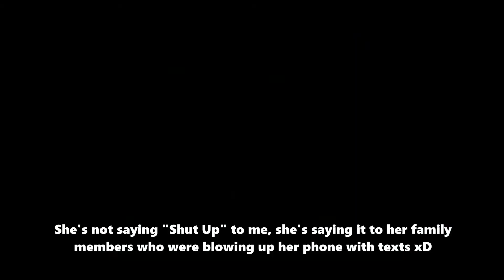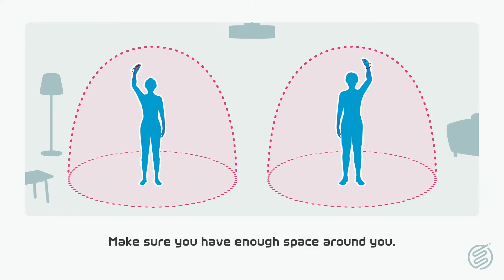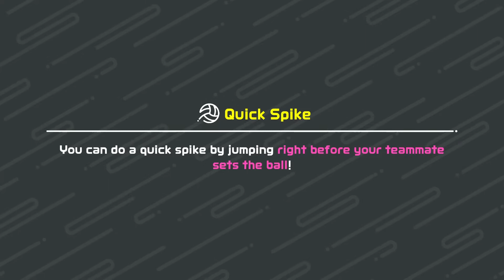Nintendo Switch Sports Part 2: Playing Tennis & Volleyball w/ My Mom!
More of me playing with my mom on Nintendo Switch Sports!